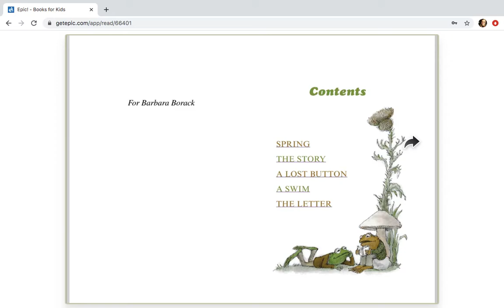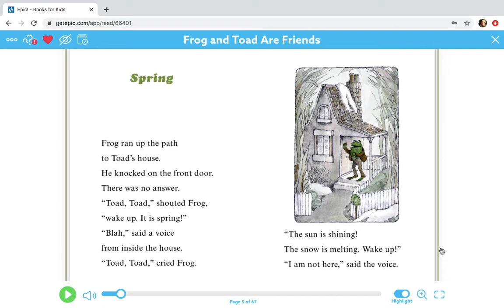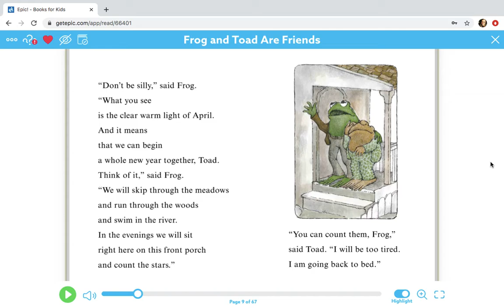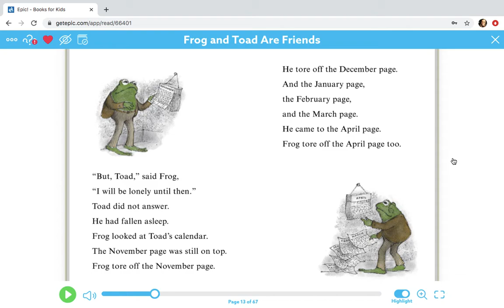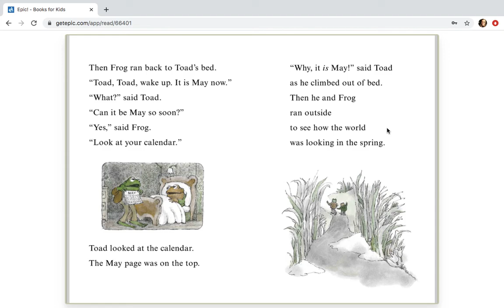Frog and Toad Are Friends by Arnold Lobel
Spring has Sprung! Frog wants to explore.